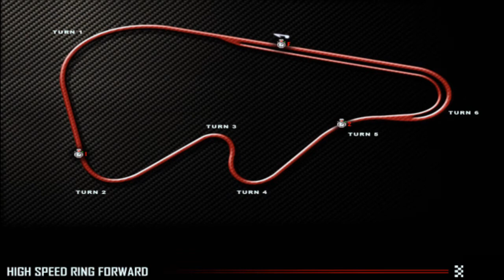[GTR²]Friday Night Racing - 29.06.2012: GT1@Highspeedring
Racing on the Pilsbierbude Server 3
I can win this! I can win this! *crashes into wall*